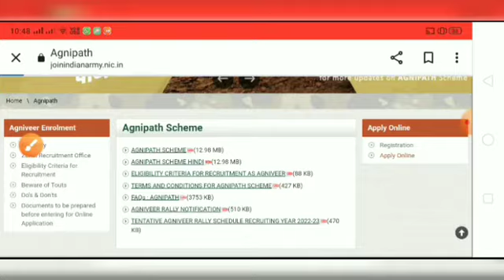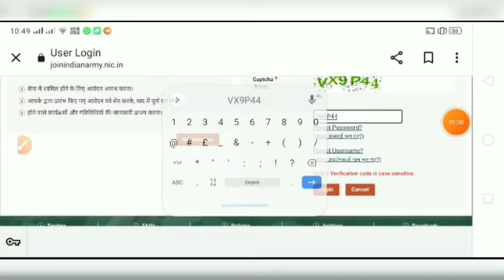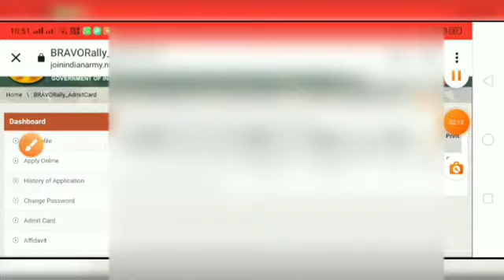Indian Army Rally Bharti 2022 Admit Card कैसे Download करेंगे